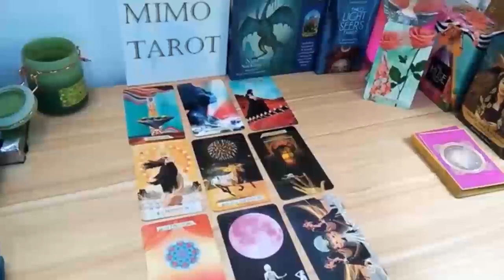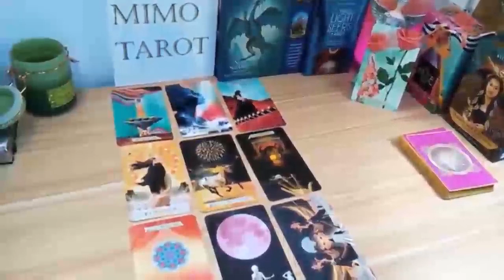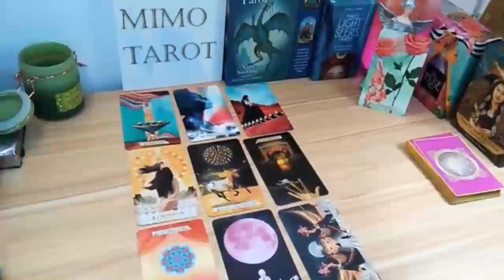GEMINI! YOU ALREADY KNOW HIM